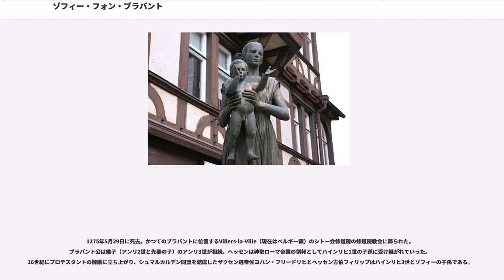ゾフィー・フォン・ブラバント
ゾフィー・フォン・ブラバント（Sofie von Brabant, 1224年3月30日、クロイツブルク - 1275年5月29日）は、ルードヴィング家出身の女性で、テューリンゲン方伯ルートヴィヒ4世と妃エリーザベトの娘でブラバント公アンリ2世の妻。ヘッセン方伯ハインリヒ1世の母。叔父ハインリヒ・ラスペの死後、テューリンゲンの統治権を巡ってマイセン辺境伯でテューリンゲン方伯を兼ねた従兄のハインリヒ3世と争った。

父が1227年に第6回十字軍の途上で亡くなった後は、相続権を持ったゾフィーの兄ヘルマン2世は当時僅か5歳であり、叔父のハインリヒ・ラスペ（ハインリヒ・ラスペ4世ともいう）の後見と支配を受けた。ハインリヒ・ラスペは、彼らの母親のエリザベートをテューリンゲン方伯の宮廷から追い出した。ヘルマン2世はテューリンゲンに残ったが、ゾフィーと妹ゲルトルートと母はマールブルクへ行き、母はその地で1231年に亡くなり、後に列聖された。

ゾフィーは1240年にブラバント公アンリ2世と結婚した。彼らの結婚からは、後のヘッセン方伯ハインリヒ1世とエリーザベトが生まれた。ヘルマン2世は1241年に19歳で亡くなり、以後は1247年までハインリヒ・ラスペがテューリンゲン方伯を務めた。

1243年にゾフィーの従兄でヴェッティン家のマイセン辺境伯ハインリヒ3世は神聖ローマ皇帝フリードリヒ2世から、ルードヴィング家のハインリヒ・ラスペが子供を遺さずに亡くなった場合のテューリンゲン方伯位についての確約を取り付けた。1247年にその事態は訪れた。ゾフィーはハインリヒの為に叔父のヘッセンとテューリンゲンの遺産を相続する権利を訴えた。

1248年にゾフィーの夫、アンリ2世が亡くなった。ゾフィーは4月23日にドイツ騎士団が防御を固めるマールブルクに拠点を構え、彼ら全員のルードヴィング家への忠誠を確認した。こうしてゾフィーはテューリンゲンおよびヘッセンの女領主として、ドイツ騎士団の支援で安全を確保した。彼女はこれにより、1244年に生まれたハインリヒが、後にヘッセン方伯領となる、ルードヴィング家のヘッセンの所領へ移行する基礎を固めたのであった。

1249年7月1日に、反乱を起こしたテューリンゲンの伯爵達、ケーフェルンブルク伯、シュヴァルツブルク伯、バイヒリンゲン伯、ホンシュタイン伯、オーラミュンデ伯、シュトルベルク伯は、新しいテューリンゲン方伯となったハインリヒ3世に服する事となった。これによりゾフィーはハインリヒ3世と一時的に和解し、1250年3月2日に協定（「アイゼナハ方針」）を交わした。これは、ヴァルトブルクとヘッセンを統治する彼女の息子ハインリヒをハインリヒ3世が10年間後見管理するというものであった。

1254年、娘のエリーザベトとアルブレヒト・フォン・ブラウンシュヴァイクとの結婚で、ゾフィーは新たな協力者を得た。アルブレヒトの父・ブラウンシュヴァイク＝リューネブルク公オットー1世は、ハインリヒ・ラスペの死後テューリンゲン方伯領の北部の一角を保持していた。一方、1254年5月にマインツ大司教ゲルハルト1世と交わしたウーデシュタット協定でハインリヒ3世は、マインツ大司教区のテューリンゲン内の所領について行政権を委譲されていた。ゾフィーは、これが1250年の協定内容に違反していると申し立て、アルブレヒトの支援を得、新たな敵対行動でテューリンゲン継承戦争を続けた。

ゾフィーとその支持者は、1259年の春にテューリンゲンのヴェッティン家に対し新たな軍事行動を起こして攻撃を行った。1260年には、アイゼナハの市城やフラウエンブルク、メチルシュタインなどヴァルトブルク周辺の多くの城が破壊された。クロイツブルクとアイゼナハもゾフィーの拠点となった。しかし彼女はヴァルトブルクを攻略する事はできなかった。ハインリヒ3世は、翌1261年にはアイゼナハを夜間の奇襲攻撃により奪還した。

1263年10月27日、ハインリヒ3世の2人の息子アルブレヒトとディートリヒは、9時間に及ぶベーゼンシュテットの戦い（ヴェッティン家の本拠地の近く）でアルブレヒト・フォン・ブラウンシュヴァイクに勝利し、彼を捕虜にした。ゾフィーはこのヴェッティン家同盟軍に対する敗北を受けてテューリンゲンに対する主張を翌1264年に断念した。但し、ヘッセンに関する主張は認められ、ハインリヒは1292年にヘッセン方伯に就任した。...